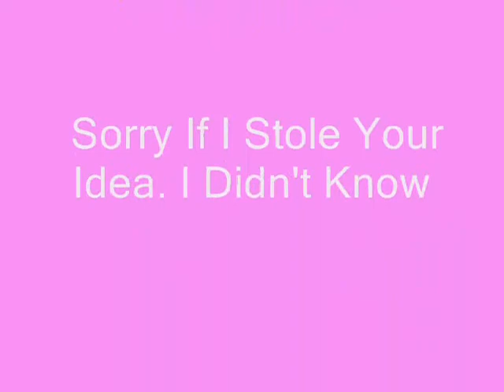Half Life Easter Egg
Hello Once Again! Sorry I Havn't Been Putting Video's Lately. But I Found A Strange Easter Egg In HL1. It Only Works For HL Or HL:Source. Not Blue Shift And That Kind Of Stuff. It Will Explain All The Steps You Must Do (Well Their Is Only 1 Step :P). Sorry If I Stole Your Idea Or Find. I Didn't Realise.